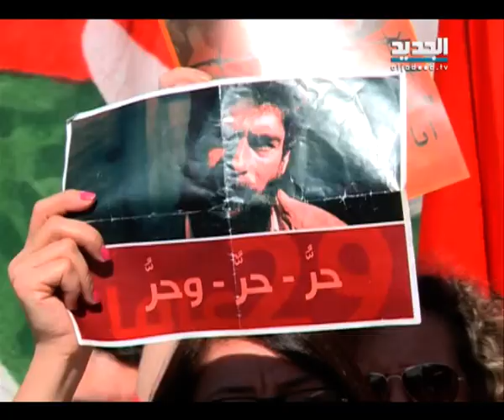نشرة اخبار الظهيرة 09-11-2014